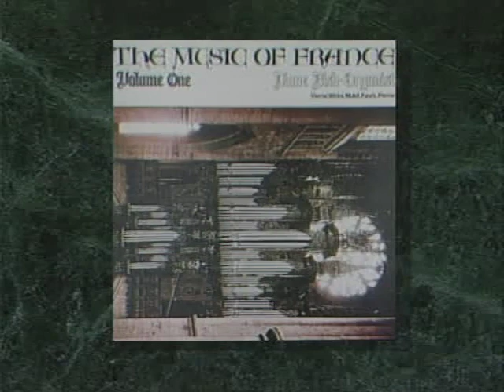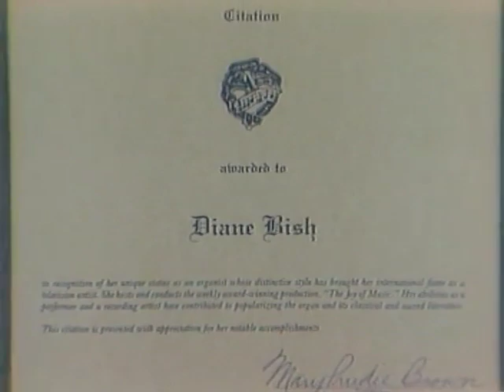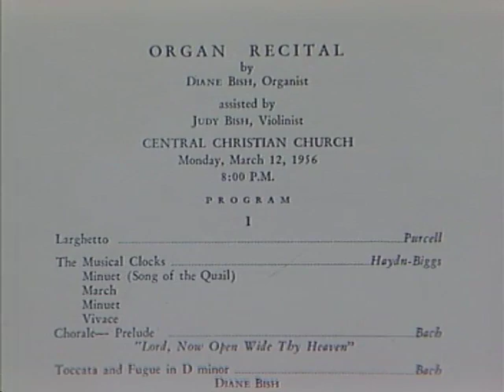AN INTERVIEW WITH DIANE BISH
8922 AN INTERVIEW WITH DIANE BISH - A biographical sketch of Diane Bish, her background, education, awards, performances and future goals is provided in a conversation with her long-time producer, Mary Roman.  Music includes Diane's own "A New Song" "Heavenly Sunlight," Haydn "Musical Clocks," and Mulet "Ronde Francais."